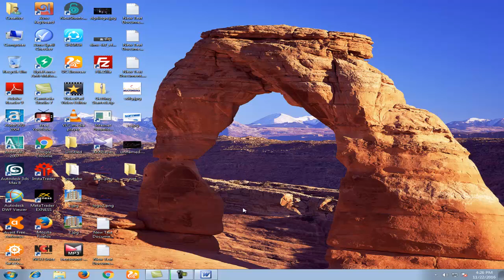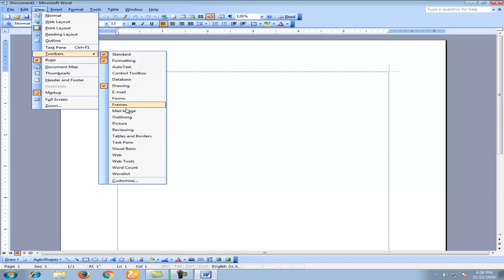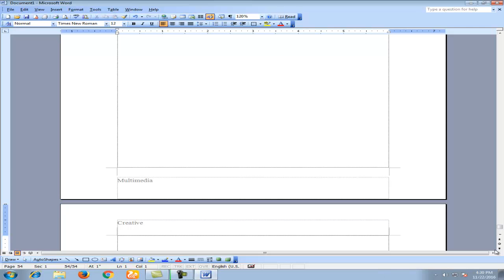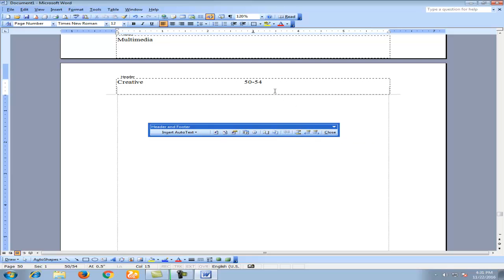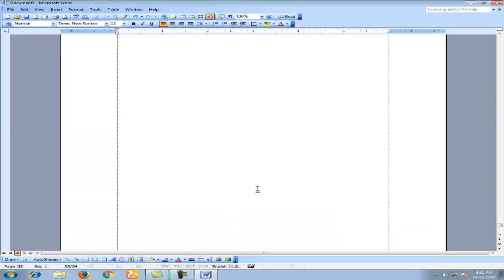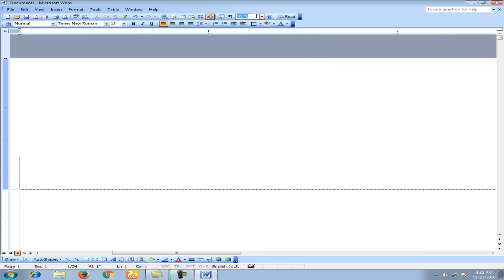Microsoft Office Word 2003 part- 4 creativelearn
Learn formatting text, copy, cut, paste, bullets and numbering, change case, borders and shading, format painter.

This workbook presents a brief overview of Microsoft
Word’s most basic functions.
As you will see, most
commands can be completed in a number of ways:

Clicking your mouse on an icon (picture)

Using the keyboard

Choosing an action from a pull-down menu

Sometimes right-clicking on the screen

I designed the book with YOU in mind. For example, if
you prefer not to use a mouse, keyboard commands are
included. If you have trouble reading standard-sized print,
you’ll notice that larger print was used throughout the text.
The book is available in alternate formats upon request.
And if you need step-by-step directions, this book is for

When you come to class I will show you many bonus commands,
short-cuts, and tricks to make your work even easier in Word. In the meantime, happy computing!